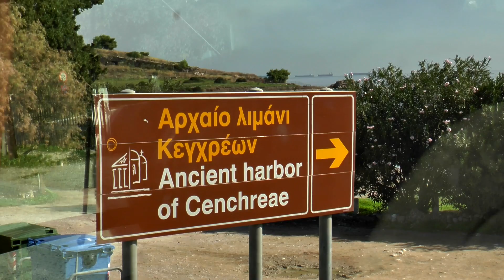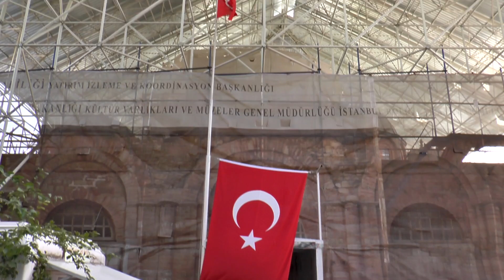Encounter the Early Church in Greece & Turkey (HIGHLIGHTS)